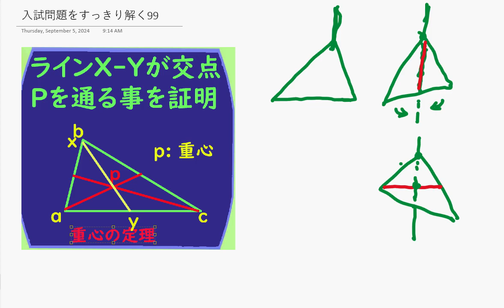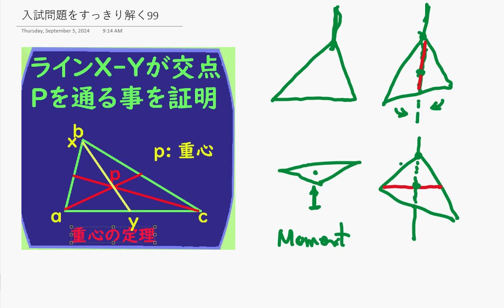入試に出そうな問題 - (99) 重心の計算方法を見てみます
Center of Gravityはどのような形でも計算できます